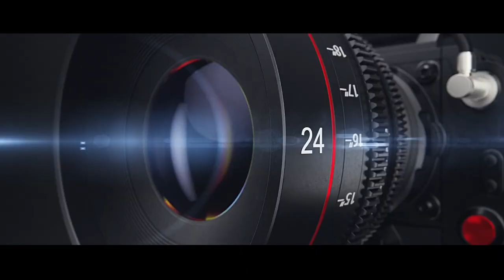Best Wedding Photographers In Patna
By Type
Candid Wedding Photography in Patna
Traditional Wedding Photography in Patna
Pre Wedding Photographers in Patna
Wedding Videographers in Patna